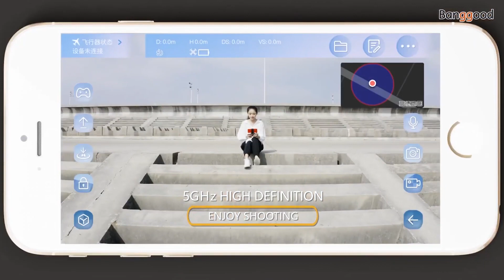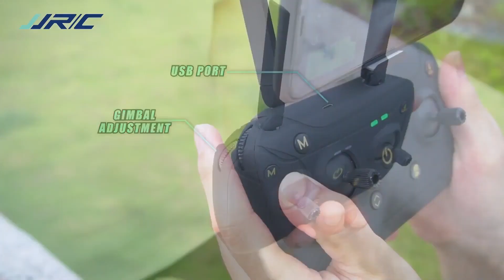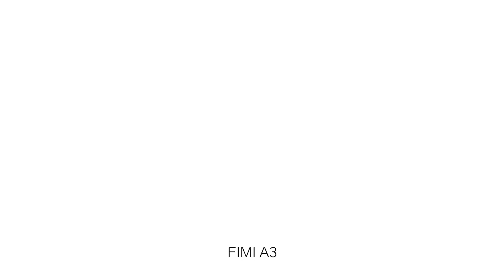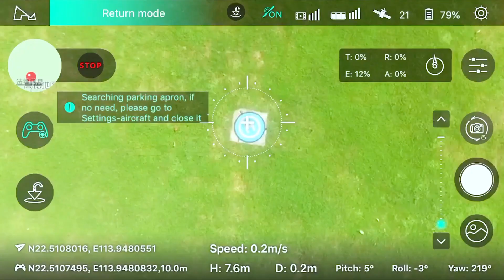Top 5 DJI Mavic Mini Alternative | Drone with Gimble Stabilized Camera under $300 in 2020.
Hey thanks for checking out.
DJI Mavic Mini is an awesome drone to buy for a beginner. But sometimes its costs seems to be more for many of us. SO lets check few drone which packs camera with onboard gimble for smmoth  video and all these drone costs arround or under $300.

Buying Links :
Dragonfly KK13
JJRC X12
Eachine EX4
Fimi A3
Hubsan Zino Pro